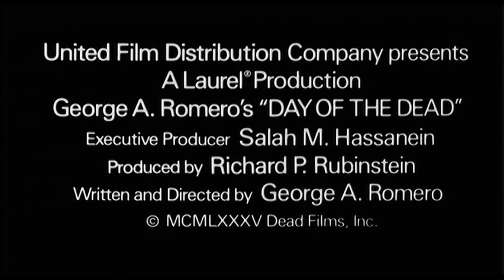DAY OF THE DEAD (1985) Trailer C [dayofthedead dayofthedeadtrailer]